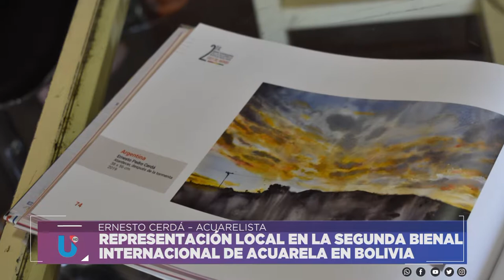REPRESENTACIÓN LOCAL EN LA SEGUNDA BIENAL INTERNACIONAL DE ACUARELA EN BOLIVIA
ERNESTO CERDÁ – ACUARELISTA
Facebook.com/uniriotv
Twitter.com/uniriotv